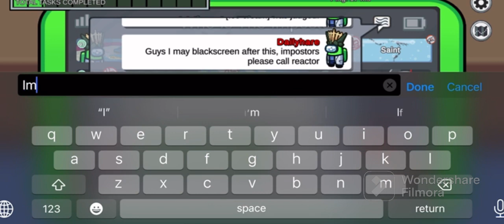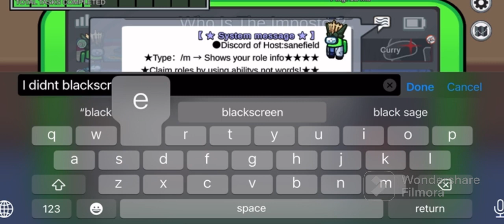another awesome poisoner game (MODDED POISONER GAME #72)